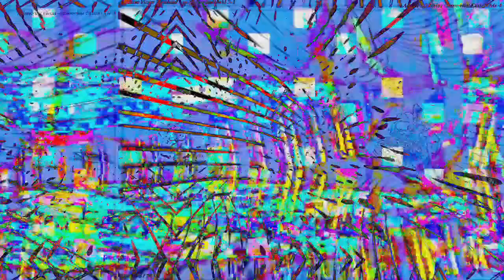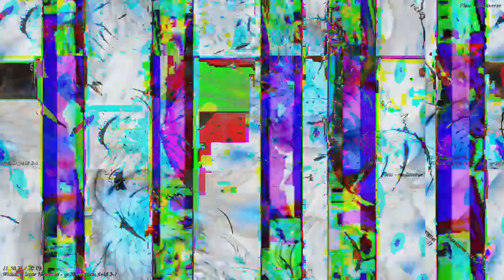[EPILEPSY WARNING] Movie 23 03 04 16h52m21s